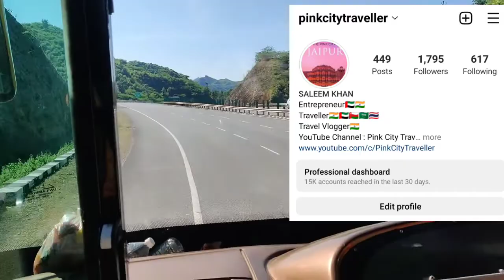EP 6 | Coastal Bharat Yatra | Udaipur Rajasthan to Ahmadabad Gujarat Bus Journey